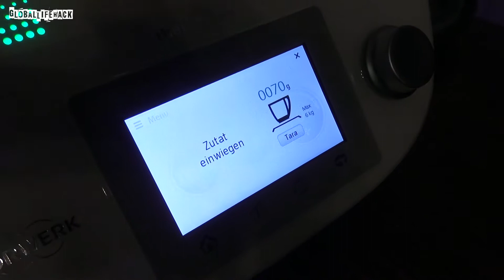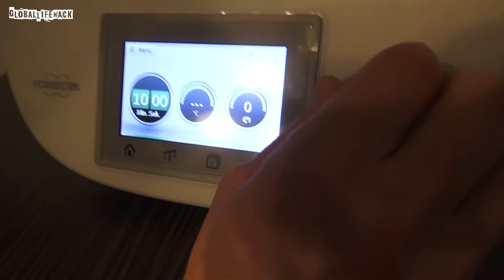Thermomix | COOKIE Eis | GlobalLifeHack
Ich mache heute ein leckeres Eis mit dem Thermomix. Lassen mich unten in den Kommentaren wissen, was für andere Videos Du sehen möchtest.

Zutaten:

3 Eier
300 ml Vollmilch
30 g  Xylitol
4 St. Cookies
50 g Kokosblütenzucker
100 g Schlagsahne
1 gute Prise Salz